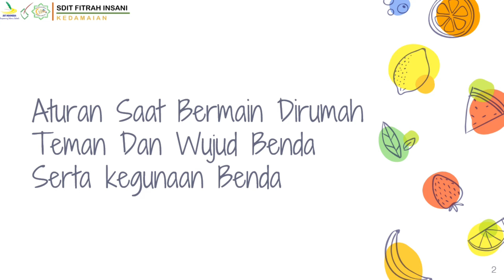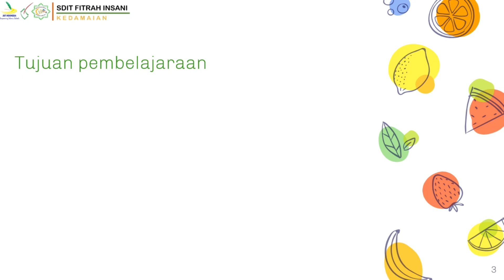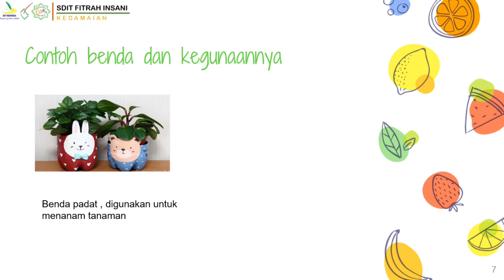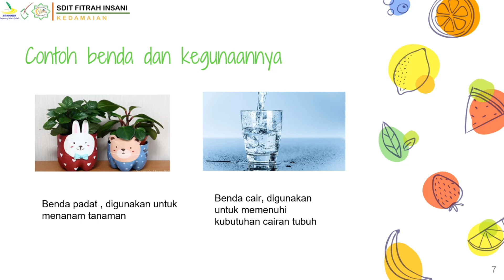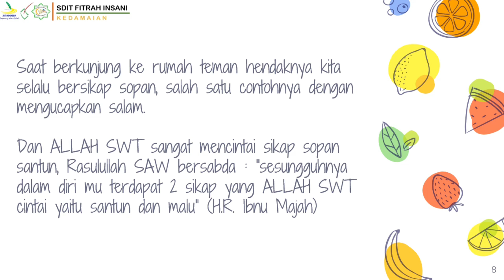Tematik tema 2 subtema 2 aturan bermain di rumah teman dan wujud benda serta kegunaannya.